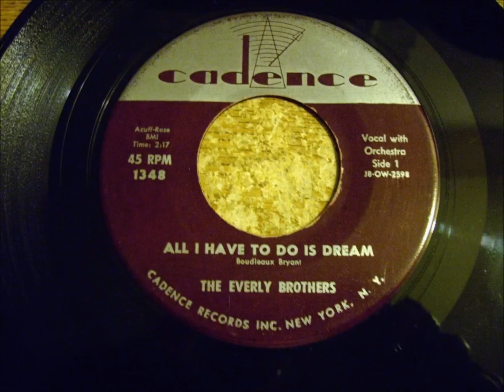The Everly Brothers "All I Have to Do Is Dream"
In recognition of the passing of Phil Everly, I have uploaded one of the greatest recordings by the Everly Brothers, "All I Have to Do Is Dream" written by Boudleaux Bryant. It was recorded  on March 6, 1958 featuring Chet Atkins on guitar, and released as a single on Cadence Records in April 1958,  reaching #1 on the Billboard Top 100, R&B, Country, and Most Played by Jockeys charts. The song appeared on The Best of the Everly Brothers their first compilation album, released in 1959 on Cadence. It is available on CD on the Heartaches & Harmonies Box Set on the Rhino label.  The sound recording is administered by WMG & HorusMusic.   The purpose of this upload is for viewer enjoyment and education not for monetary gain.

In Memoriam: Phil Everly,  January 19, 1939 -- January 3, 2014